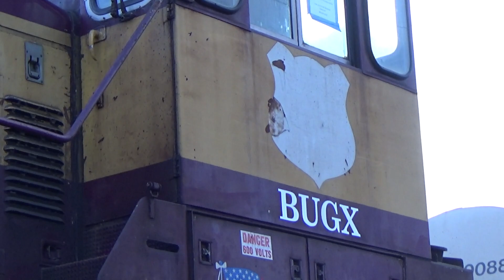WC SW1500 rides home rails one last time!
On April 15th, 2020, I made my way to Lake Villa, IL to shoot a southbound CN mixed freight with a WC (now BUGX) SW1500 trailing. Although I normally don't go for trailing locomotives, I knew this would be the last time the former Wisconsin Central unit would ride home rails. I filmed the train arriving and departing Lake Villa. Like what you see?